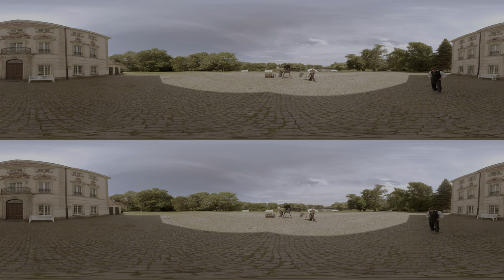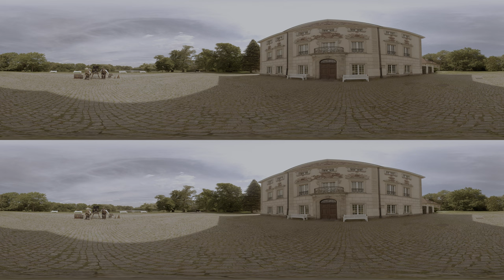Pleograph // VR movie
2022 marks the 120th anniversary of the film credited to be the first Polish feature productions - "The Return of the Tipsificator" (to use a word from the late 19th century, or "The Return of the Carouser/Reveller" if one wants to use a more modern word; "Powrót Birbanta" in Polish) - and "The Adventures of the Cab driver", created by Kazimierz Prószyński with the help of a specially constructed device called a biopleograph (an improved version of the pleograph, which was created before invention of the cinematograph by the Lumière brothers).

The film "Pleograph" in VR technology is not only an attempt to reconstruct a simple film made by Prószyński in 1902 - it is also a story about telling a story. We observe Kazimierz Prószyński (Filip Urbanke) shooting his film with the help of an unusual machine of his own design. The viewer watches not only the "Return of the Tipsificator" itself in the VR version, but also the process of the creating of that particular picture. However, that's not all - "Pleograph" is really a story within a story, and the viewer sees that he is actually ... on the set of a contemporary historical production dedicated to our carouser (Jędrzej Taranek), and the historical advisor (Jakub Kamieński) on the set has a few doubts!

The original "Return of the Tipsificator" has been lost probably during the Second World War, however it is remembered thanks to Bolesław Lewicki's account of the show of this production in 1938: "Day, part of the street: against the backdrop of a tenement house (part of it with the entrance gate up to the first floor), pavement. In front of the gate, a watchman in an apron sweeps the pavement. A horse-drawn carriage approaches from the right, stops in front of the gate. In a cab, sprawled on the seat of a young man in a top hat and tailcoat visible from under a black cape. The young man is visually drunk because he can't even stand up. Cab driver and the watchman help him in getting out of the cab. Then the carouser, with the help of the watchman, goes into the house".